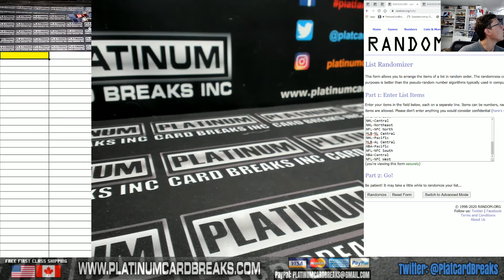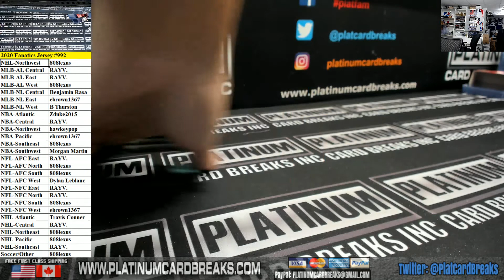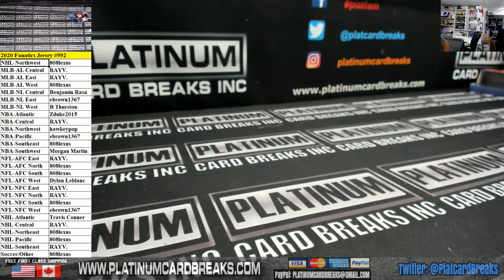Fanatics Authentic Autographed Multi Sport Jerseys Random Divisions #992